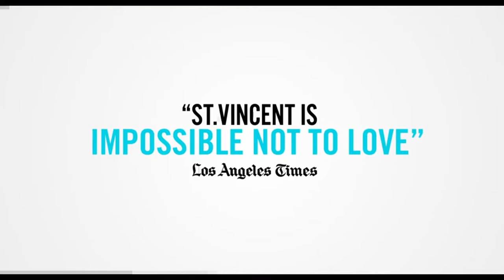St. Vincent - 2014 Trailer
St. Vincent - 2014

Category/Genre: Comedy,Drama

Plot/Description of the movie: Vincent is an old Vietnam vet whose stubbornly hedonistic ways have left him without money or a future. Things change when his new next-door neighbor's son, Oliver, needs a babysitter and Vince is willing enough for a fee. From that self-serving act, an unexpected friendship forms as Vincent and Oliver find so much of each other's needs through each other. As Vincent mentors Oliver in street survival and other worldly ways, Oliver begins to see more in the old man than just his foibles. When life takes a turn for the worse for Vincent, both them find the best in each other than no one around them suspects.

Star/Cast: Bill Murray,Melissa McCarthy,Naomi Watts

Director: Theodore Melfi

Writer: Theodore Melfi

Almiramd Bookmark: M4 (Recommended (Not with Kids))

Awards/Oscars:  - Nominated for 2 Golden Globes.

Unforgettable/Top Rated: Nominated for 2 Golden Globes.